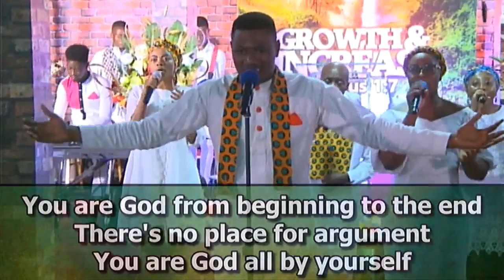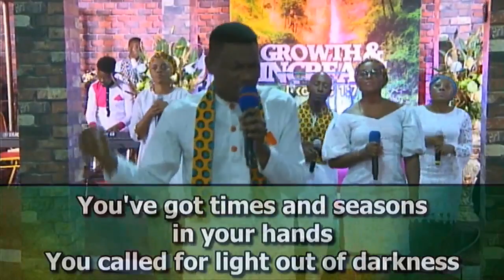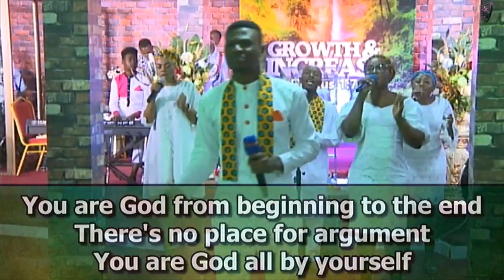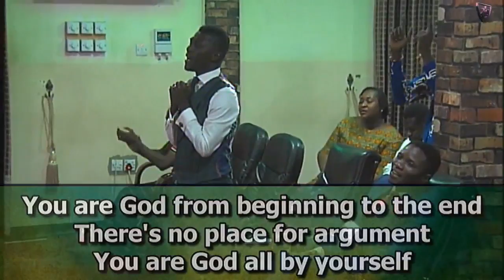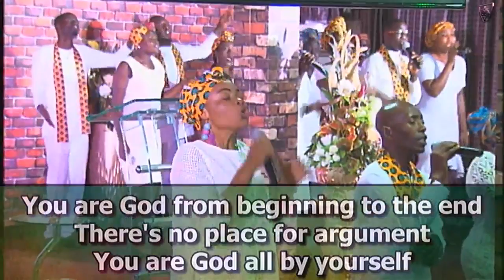Dr Michael Boadi Nyamekye Ph.D || Banner of Grace Ministries || EAGLE WINGS CONFERENCE 2018 DAY 1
EAGLE WINGS CONFERENCE 2018 DAY 1
5th AUGUST 2018 EVENING SERVICE